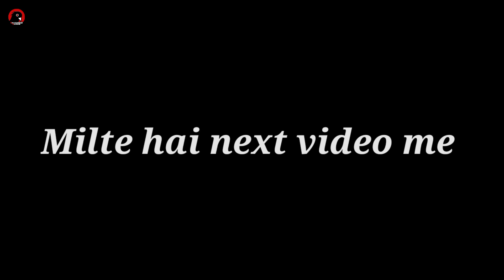Kabootar ke par kaise kate || कबूतर के पर काटने का सही तरीका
Is video mein Humne bataya Hai kabutar Ke Par Kaise Kate kabutar ko Bina nuksan pahunche aur Kabootar Ke Par Kyon khate Hain doston Puri Jankari Di Hai video mein video pura Dekhen aur video Pasand Aaye To Channel ko subscribe Karke bell icon  press  Jarur kar de Kyunki is Channel per Mein Kabutar Se related interesting videos lata rahata hun ||